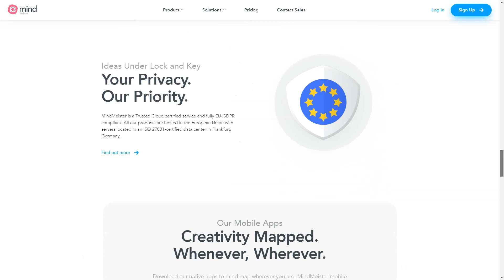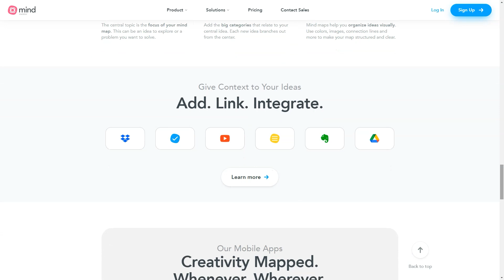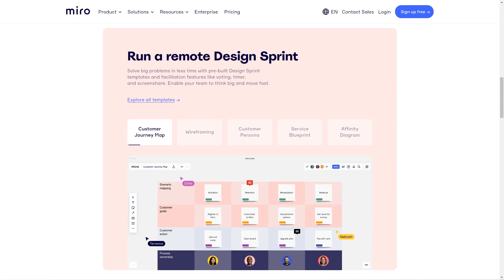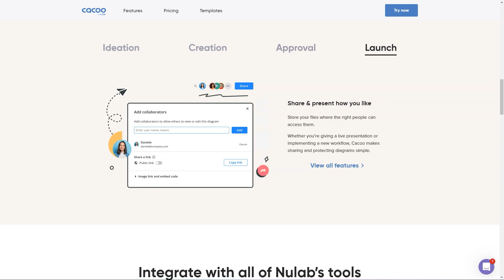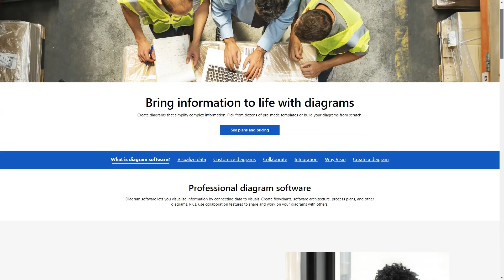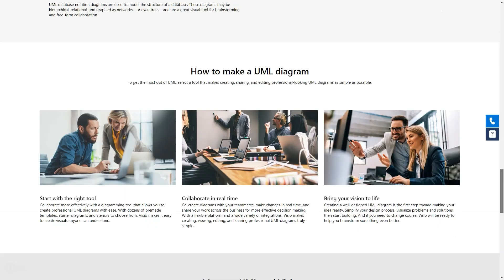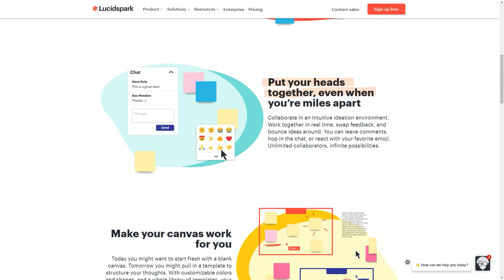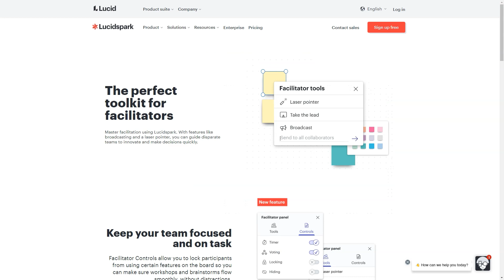Top 5 Best Mind Mapping Software to Help You Organize and Prioritize Your Life - How to Use Mind Map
In this video, we're going to be discussing the top 5 best mind mapping software options for Windows. These software options will allow you to organise and prioritise your life in a way that is both effective and efficient.

Whether you're a student or a professional, mind mapping can be a powerful tool for Efficiency and Organization. If you're looking for a way to improve your productivity and work flow, then check out one of these mind mapping software options!

Mind mapping is a great way to help you organize and prioritize your life. In this video, I'm sharing with you my top 5 favorite mind mapping software. These software are great for helping you to brainstorm ideas, plan tasks, and more.

If you're looking for a way to organize your life, be sure to check out these top 5 best mind mapping software! These software are great for helping you to brainstorm ideas, plan tasks, and more. After watching this video, you'll be able to maximize the potential of your mind mapping software and reach your goals!

We'll be reviewing the best mind mapping software on the market today. Mind mapping software is a great way to help you organize and prioritize your life.

By using mind mapping software, you can easily see the connections between your various goals and strategies. This gives you a clear understanding of what needs to be done in order to achieve your goals. So if you're looking for a way to organize and prioritize your life, then be sure to check out the top 5 mind mapping software available today!